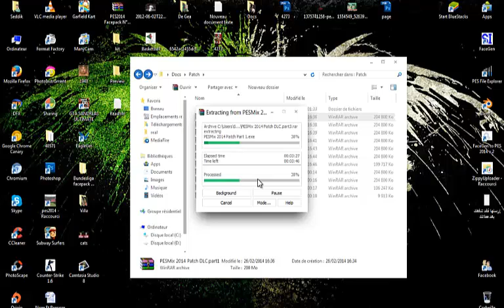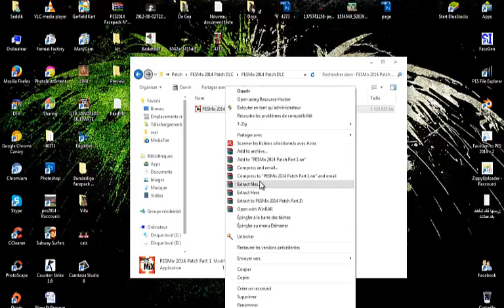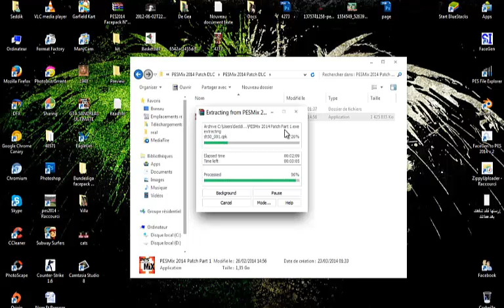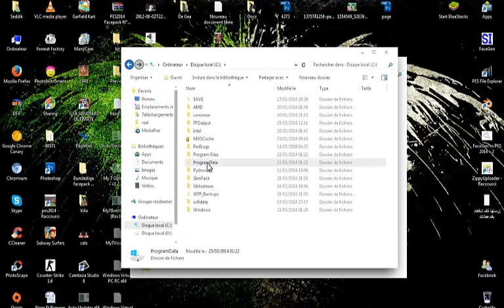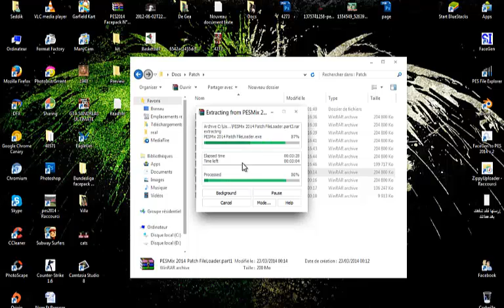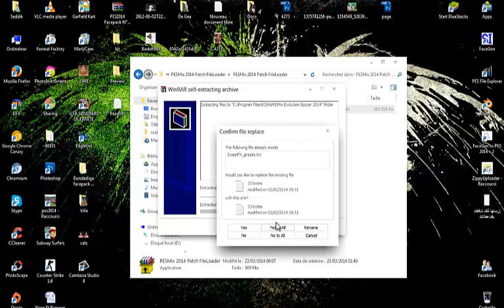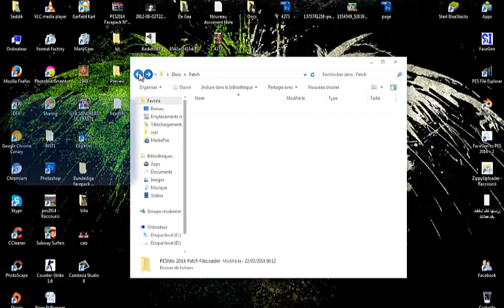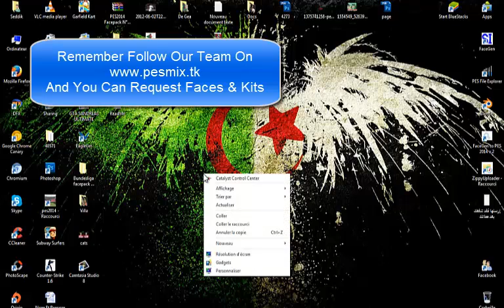PESMix 2014 Patch V1 0 Installation Tutorial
PESMix Patch , DzGeNiO , Salichinko , PES2014 Patch , Tutorial